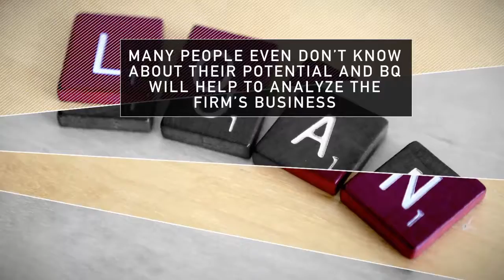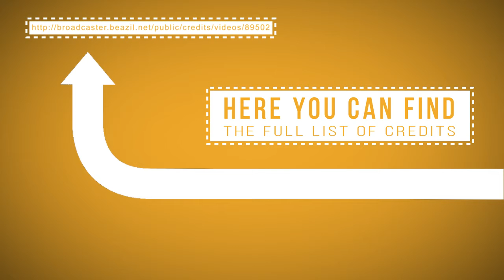All You Need To Know About-Consumer Credit Repair-Washington-Business Credit Management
First step in successfully running and growing your business is understanding your business credit score. Like personal credit scores, business credit scores provide a quick view of risk potential based on where the score falls on the scale - the higher the score, the lower the risk. Business credit scores use a scale that ranges from 0 to 100. Every businessman have possibility to proactively manage his credit score, ensure his vendors are reporting his payment history and monitor his business credit report regularly. Better Qualified reviews your credit report and searches for inaccurate or false information. We challenge all disputable information on your behalf using proven & effective methods. Each month, we reevaluate your results and continue to work for an entire year. Our team teaches you how to build and maintain your credit for future success. “Better Qualified found mistakes on my credit report and began cleaning negative marks immediately. At that time they also suggested that I take initiative with their help to separate my personal credit and business credit so that I would not have future complications. A year later my credit score has risen and my business credit is established with multiple creditors. I highly recommend that everyone use Better Qualified for your personal credit and if you own a business. You will not regret it.” Jason W. Companies usually have two distinct approaches to Financial services type of business. One approach would be a bank which simply buys an insurance company or an investment bank, keeps the original brands of the acquired firm, and adds the acquisition to its holding company simply to diversify its earnings. Outside the U.S. (e.g., in Japan), non-financial services companies are permitted within the holding company. In this scenario, each company still looks independent, and has its own customers, etc. In the other style, a bank would simply create its own brokerage division or insurance division and attempt to sell those products to its own existing customers, with incentives for combining all things with one company. Washington is a state in the Pacific Northwest region of the United States located north of Oregon, west of Idaho, and south of the Canadian province of British Columbia on the coast of the Pacific Ocean. Named after George Washington, the first President of the United States, the state was made out of the western part of the Washington Territory which had been ceded by Britain in 1846 by the Oregon Treaty as a settlement of the Oregon Boundary Dispute. It was admitted to the Union as the 42nd state in 1889. Washington is often referred to as Washington State or the State of Washington to distinguish it from Washington, D.C., the capital of the United States. Washington is the 18th largest and the 13th most populous state. Better Qualified is unlike any other credit repair company because we always strive to be the best. Here are a few reasons BQ gives you an advantage:1)An Experienced Team
Our team of credit experts have decades of combined experience helping people manage and build their credit. We’re proud to employ some of the most knowledgeable, helpful and results-driven professionals in the industry.2)Results Speak Louder than Words
Our 100% effective and legal credit management process has helped thousands of people achieve financial freedom. We firmly believe our results speak for themselves, and we’re not afraid to show them off. 3)No Cookie-Cutter Solutions
There is no one size fits all solution for credit repair.